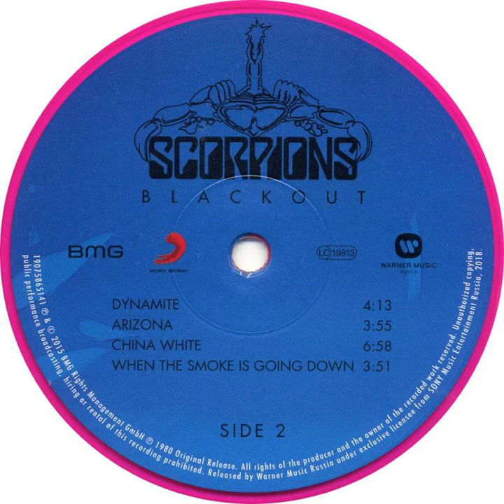Scorpions - China White Backwards